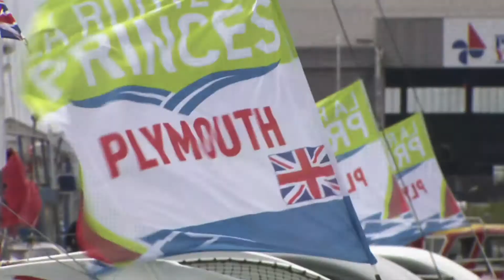الفوز بالجولة الثالثة Wining the third off shore leg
شاهدوا معنا هذا المقطع لمشاهدة لحظات فوز قاربنا الطيران العماني- مسندم بالجولة الثالثه للطواف الأوروبي والسباقات القصيرة في مدينة بلايموث البريطاني، مشاهده ممتعة

Watch the following clip of our  boys wining the third off shore leg of Route Des Princes 2013 and our flagship Oman Air- Musandam sailing the inshore races in Playmouth